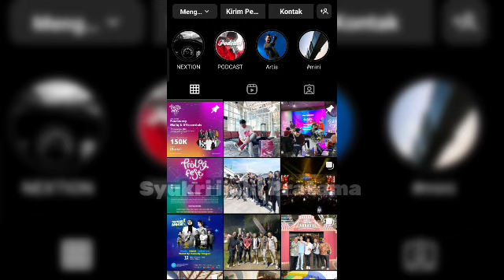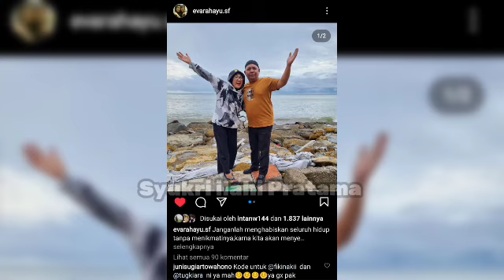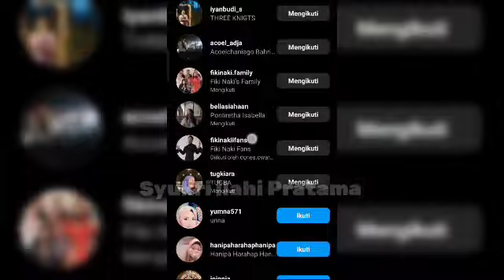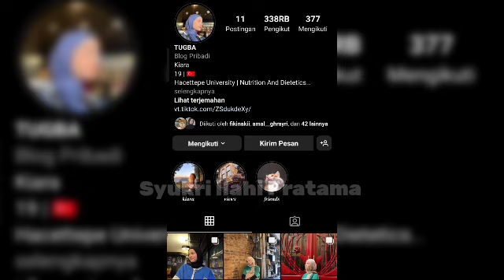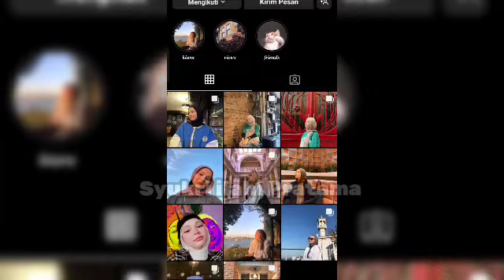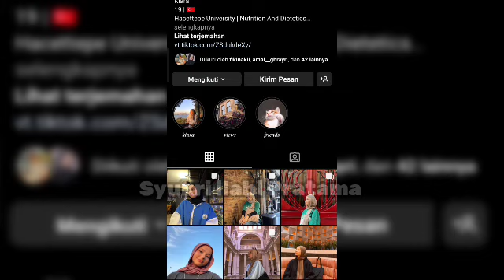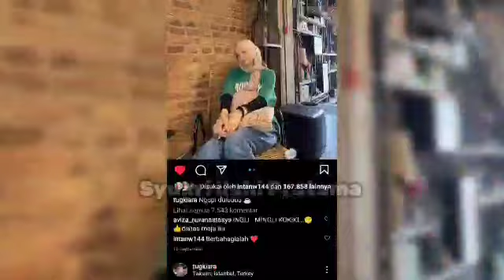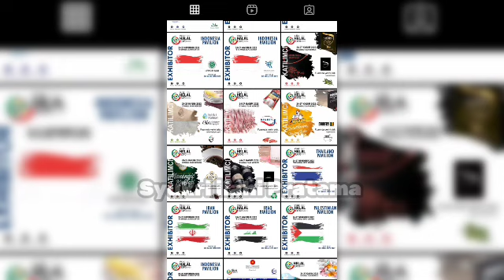Update Terbaru Hari Ini|| Story Terbaru Tugba Kok Emot Sedih??? || Nada Badran Akan Operasi???